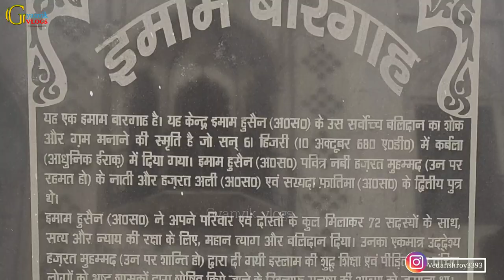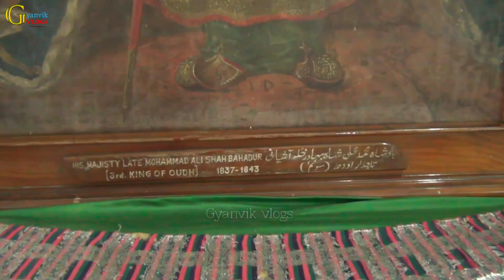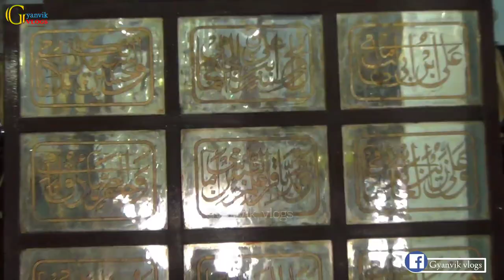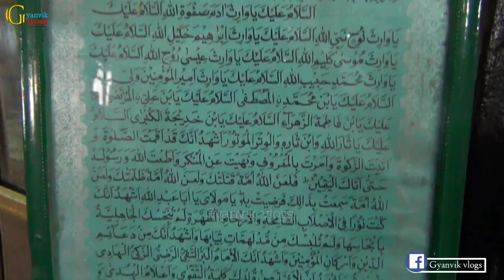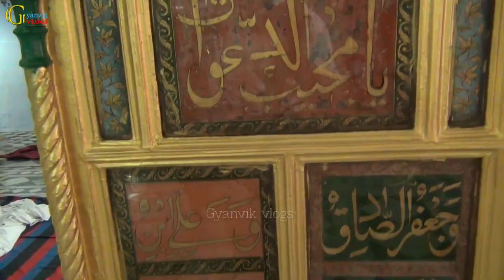Chhota Immambara | Lucknow Heritage | Battle of Karbala | करबला के युद्ध की निशानियां मिली यहां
Popularly known as the Chhota Imambara, the Imambara of Hussainabad in the old city is one of the most beautiful and attractive buildings. This Imambara was built by Mohammed Ali Shah in the second year of his rule in 1839. Mohammed Ali Shah must have built this Imambara as a token of allegiance to his faith and as gratitude for the lucky windfall, that he never expected at the fag end of his life, when he was 63 years old and infirm, to be chosen by the British and crowned as the third King of Oudh (Awadh), of which he wasn't even a claimant. Azim-ullah Khan was the superintendant of the ordinance and building department of the King and supervised the buiiding of the Hussainabad Imambara. His contribution as such is recorded in the two Persian inscriptions placed on the pillars of the main Tripolia gateway.
The glittering gold-plated large and smaller domes of the imambara which are radially ribbed can be seen from a distance and attract people from far off. There are two Tripolia (triple arched) gateways on the east and west as entrance to the complex. In-between them is the main phatak, a large gate with a heavy door that leads to the main compound in which the main hall and other apartments of the Imambara are housed with two other independent structures. One finds panja emblems mounted atop the main gate to signify the holy five of the Prophet Mohammed's family of which his grandson Hussain was the youngest.
Opposite the main gate is the Naubat Khana [also known as Jilo Khana), where large drums were beaten to announce the naubat i.e. the hour of the day. On its balcony, drummers played the nagada (small drums) to inform of the impending majlis (mourning assembly) or such other religious functions [or the visit of a dignitary].

As one passes the phatak (main gate), the visitor comes across two huge bronze cast human figures that actually form part of a lightning conductor arrangement. They are connected to spikes atop the gate through metal chains. Also on view in front is a small lake, with a bridge in the middle/There are two structures on either side of the lake. One of them is supposedly a replica of the Taj Mahal in a reduced size. This structure serves as a mausoleum for four graves, of the son, daughter and son-in-law of the King and one of the ladies. [The other structure facing the mausoleum is just there as a jawab i.e a matching structure placed for symmetry and balance].
The compound also has a hamam (bath enclosure) as part of the Aabdar Khana (water storage and cooling system).
Steps along the chabutra (platform) lead to the Azakhana - the main hall where the majlis i.e. assembly for the mourning of Hussain is held. The significance of Panjatan, the holy five, is once again emphasised here with five main doorways.The large green and white bordered hall of Azakhana is richly decorated with chandeliers and a good number of crystal glass lamp-stands. [In fact, it was for this profuse decoration that the Imambara was referred by European visitors and writers as The Palace of Lights'].
On the south of the hall is the Shahnashin, a platform with arches, on which the alam and patka are mounted. They signify the banners and flags of the small army of Imam Hussain. A number of Taazia (supposedly portable replicas of Hussain's tomb) made of silver, ivory and perfumed sandalwood are kept on the Shahnashin. There is also a big Taazia that is made of mom (wax) and tinsel paper. A silver mimbar (pulpit) is also kept in the hall upon which the Zakir (orator) is seated when he addresses the majlis.
Mohammed Ali Shah and his mother are buried below the floor, in the basement of the Azakhana hall.

Chhota immambara majlis,
Chhota immambara lucknow history in hindi,
chhota imambara kisne banwaya tha,